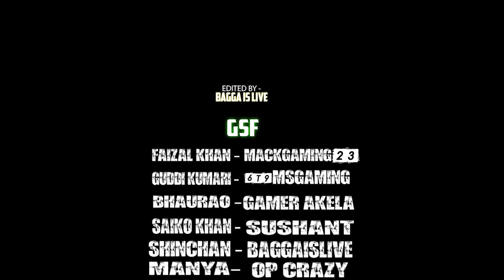GSF Prison Escape ||Don't Miss The End|| Sab Ka Badla Lega faizal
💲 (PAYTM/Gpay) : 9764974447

👉Respect moderators.

👉THUMBNAIL Credit by- :--Bagga Is Live

                                      🖥️ PC Specs

GRAPHIC CARD: GTX 1660

RAM:adata 16gb3200mhz D41XPG

KEYBOARD & mouse : ANTEC Esportkm540 combo

Headset :COSMIC BYTE H1 GAMING HEADPHONE